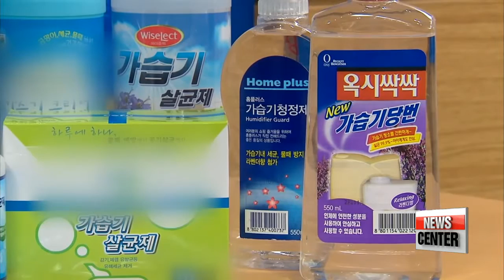Oxy Reckitt Benckiser offers belated apology to victims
옥시 "살인 가습기 살균제" 사과
  Five years after allegations began to emerge against Oxy's toxic humidifier disinfectants... the CEO of the company's Korean unit has finally delievered a formal public apology.
But the move has far from produced a sense of closure for the many victims and their families who have suffered over the years.
As our Hwang Hojun reports... many are questioning whether it's too little, too late.  Asthma. Pulmonary Fibrosis. Cirrhosis.
These are just some of the severe illnesses caused by chemicals allegedly used in a household humidifier disinfectant manufactured by Oxy Reckitt Benckiser.
The connection was confirmed in 2011 after four pregnant women died of lung problems after using the product, which had been on the market for over 10 years.
According to the Ministry of Environment, more than 200 people have suffered from the toxic sanitizer... including 95 related deaths.
  The CEO of Oxy Reckitt Benckiser held a press conference Monday delivering a public apology to the victims and their families, pledging to spend more than four-million U.S. dollars in compensation.

   "We are deeply sorry. We want to make amends.  We remain committed to Korea and Korean consumers and will work hard to regain your trust.  Nevertheless, we understand that despite our efforts nothing can completely ease the pain and suffering of the victims and their families."

  The CEO's public move came after the prosecution recovered a controversial email late last month, denying any culpability in the case, which triggered strong criticism from the Korean public.
Some victims attended the press conference in Seoul, and expressed anger over the belated apology saying that it does not provide solace from the pain they have experienced over the years.

  Meanwhile, the prosecution said they will conduct a complete and thorough investigation on Reckitt Benckiser products that have been sold to probe any further or additional damages.
Hwang Hojun, Arirang New.